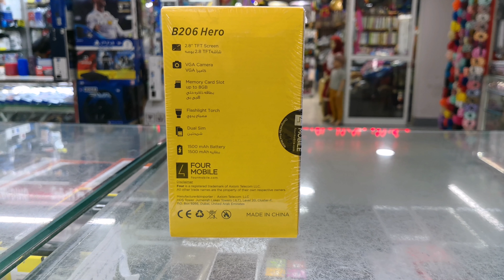AXIOM FOUR B206 HERO FIRST LOOK